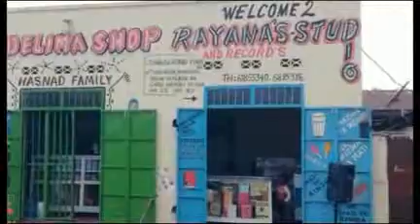darasa nzito sikiliza dr sule atowa faida ya saumu kisayansi, usisahawu kusubscrib naku like pia ku